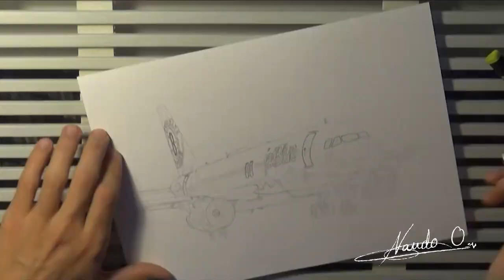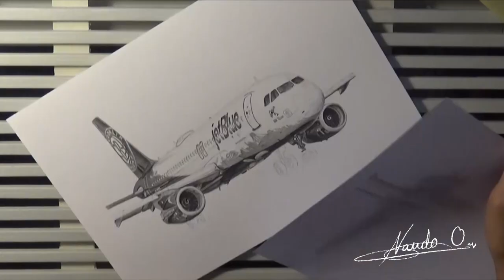Airbus A320 - JetBlue Brooklyn Nets - Timelapse Drawing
Airbus A320 de la compañía aérea JetBlue. Dibujo realizado con grafito en un soporte basik de 210 x 297 mm. tiempo real 5:04 horas. Trabajo de rápida ejecución.
Ilustrador: Fernando Oliveros Soriano